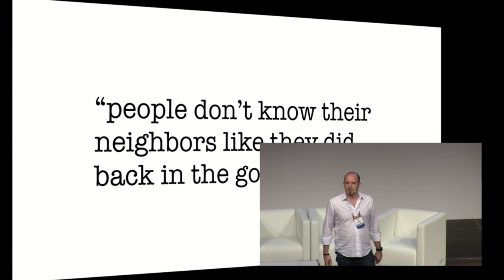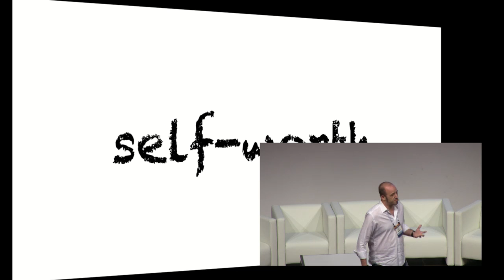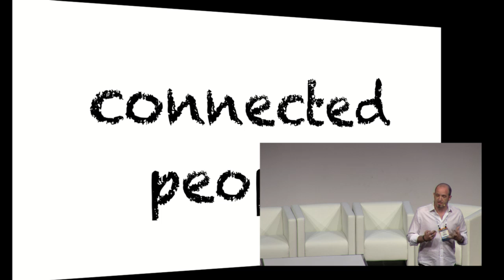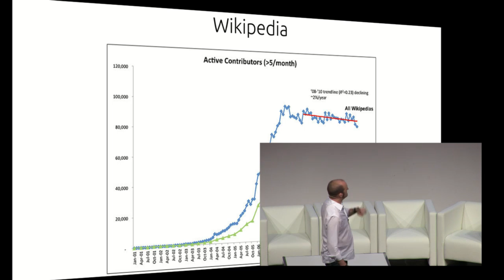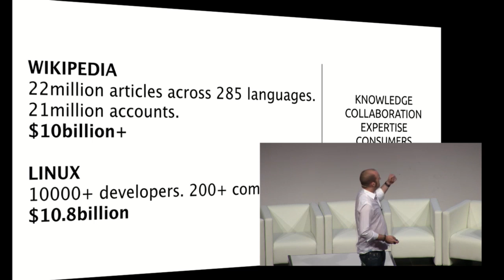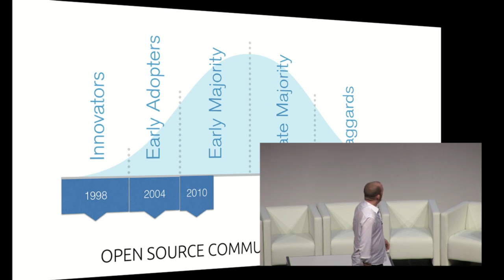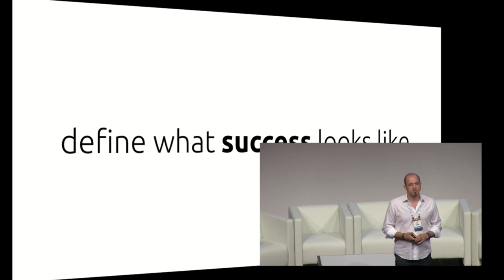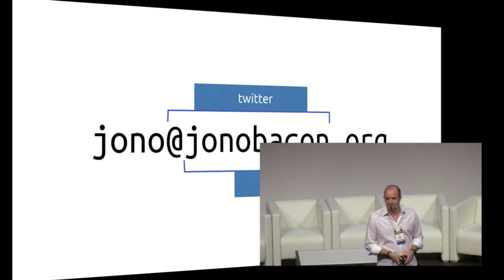LinuxCon + CloudOpen Europe 2014 - Building Exponential Communities - Jono Bacon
Jono Bacon, Senior Director of Community at XPRIZE, will provide insight into how to get the most out of working in a community environment with ‘Building Exponential Communities’.